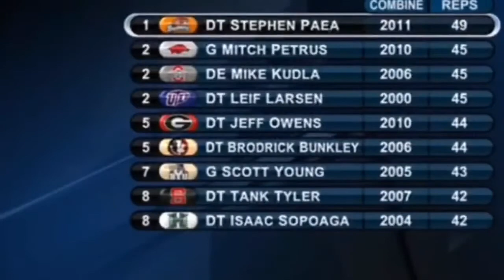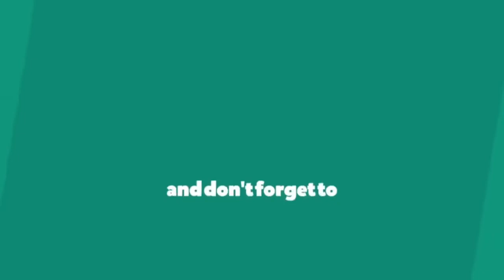Every NFL Combine RECORD - Alle REKORDE vom NFL Combine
Auch wenn du dieses video teilen könntest, wäre das super nett! Ich arbeite sehr hart für meine Videos und ihr motiviert mich :)

If you like the highlight videos on this channel, I would be very happy about YOUR support =)

Look at Our Opinion and do not miss any more video

//Dieser Content gehört der NFL, ich nehme ihre Clips und mache Zusammenstellungen mit seltenen und beliebten Spielzügen.//